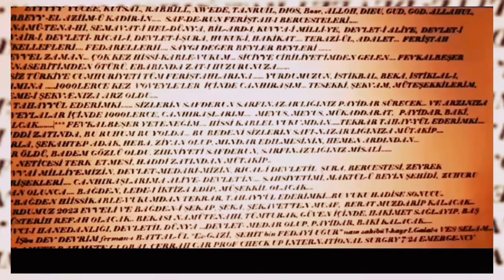Allah Hayrınızı Peşin Kabül Eder|Pamuk Eller Ceblere Cehenneme Cami İnşaat İhalesiBizde CamiyeYardım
Cumhurbaşkanı Recep Tayyip Erdoğan'ın Evladı - Bilal Erdoğan Okçuluk Şampiyonası 1.ci Olarak Verdiği Demeçte Çok Kritik Bilgiler Aktardı.

🦁-By.Başpatron-🤝.